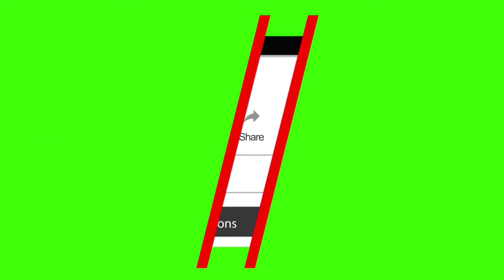ಪೋಷಣ ಮಾಸಾಚರಣೆ ಕಾರ್ಯಕ್ರಮ | ಆರೋಗ್ಯವಂತ ಮಗು ದೇಶದ ಸಂಪತ್ತು | Public Power Tv